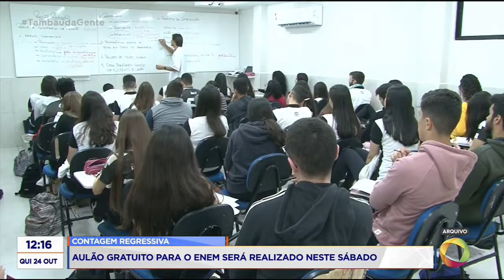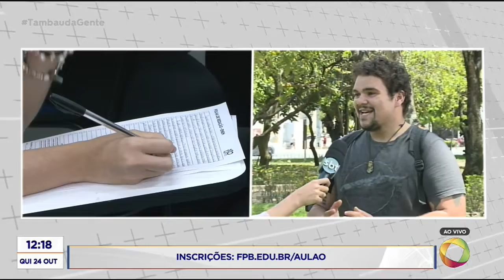Tambaú da Gente - Aulão gratuito para o Enem será realizado neste sábado